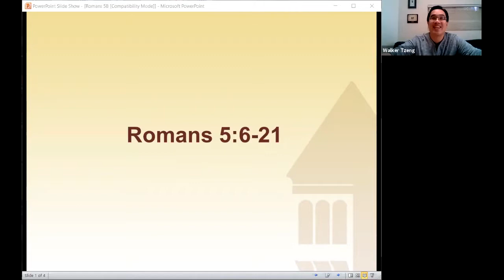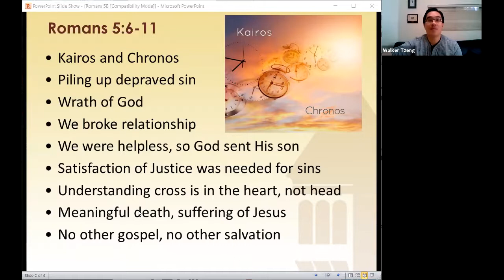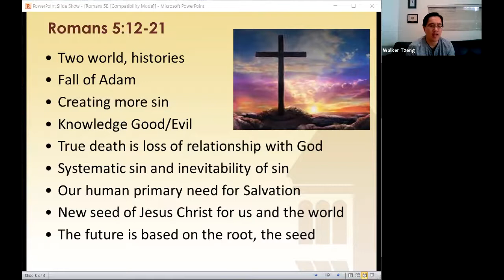Romans 5 Part 2 Bible Study Lecture 7 - Pastor Walker Tzeng